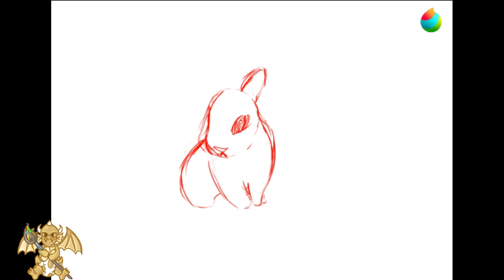Drawing a Fluffy Rabbit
Look that cute eyes, look that cottonball tail. It is so adorable. It wouldn't hurt you ever...

Wouldn't it?

AhhhhhAAAh!!